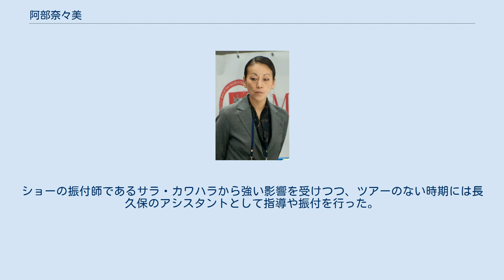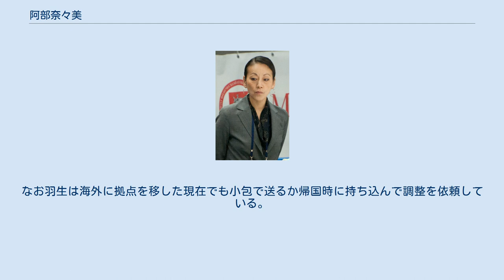阿部奈々美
阿部 奈々美（あべ ななみ、1972年10月11日 - ）は、日本のフィギュアスケートコーチ兼振付師。
三島学園女子高等学校卒、東北学院大学卒。
3歳からスケートを始める。
長久保裕の指導を受け、女子シングルの選手として活動した。
全日本選手権にはシニア1年目の高校3年時と大学4年時の2度出場している。
 大学卒業後の1995年にアマチュアを引退してからはディズニー・オン・アイスに出演。
ショーの振付師であるサラ・カワハラから強い影響を受けつつ、ツアーのない時期には長久保のアシスタントとして指導や振付を行った。
 2001年11月にツアーを引退してからは仙台を拠点にコーチ・振付師としての活動を始め、荒川静香、田村岳斗らの振付を担当した。
2004年には荒川静香のサブコーチとして同行し渡米、タチアナ・タラソワ、エフゲニー・プラトフの技術・演技の指導を学ぶ。
また、コーチとして羽生結弦を指導し、2010年世界ジュニア選手権優勝や2012年世界選手権銅メダルに導いた。
宮城FSC代表もつとめる。
 羽生との師弟関係解消後は、髙橋大輔の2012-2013シーズンのSPの振付、国別対抗戦でチームJAPANのグループナンバーの振付等を行い、現在は元々の希望だった振付師としての活動を本格的に開始している。
2014年にはNHKの「花は咲く～羽生結弦Ver.～」の振り付けを担当し、このメイキング風景を追ったドキュメント番組などにも出演している。
 夫の吉田年伸はフィギュアスケートとは無関係の会社員だったが、妻を助けるために独学でスケート靴の調整技術を習得し、教え子の靴の調製を始めた。
現在では独立して泉区のアイスリンク仙台隣接地に工房を併設したショップを開業している。
なお羽生は海外に拠点を移した現在でも小包で送るか帰国時に持ち込んで調整を依頼している。